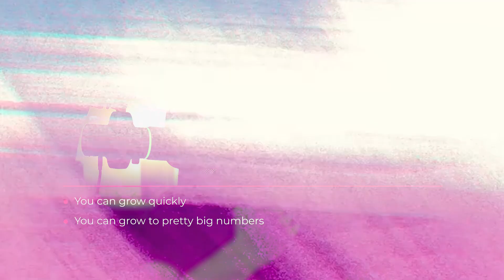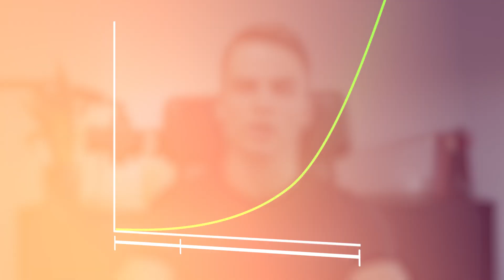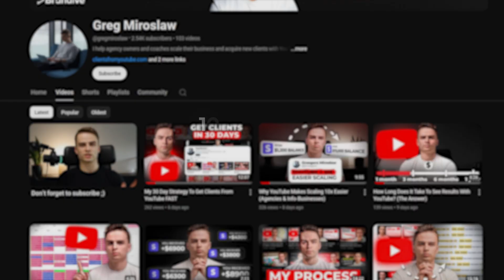Why YouTube Is The BEST Platform For Scaling Your Business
✅ Want to grow a YouTube channel that generates clients for your agency/coaching business?

♦️ Agency Owners & Coaches: Learn how we help our clients get high ticket clients and scale to $50k - $100k/mo with YouTube

So Alex Hormozi recently made a video breaking down and comparing all the social media platforms ranking them from worst to best when it comes to getting clients and making money...

And in this video I talk about why he gave YouTube the highest S tier ranking

And why if you want to scale your business and get more clients you absolutely need to be on YouTube.